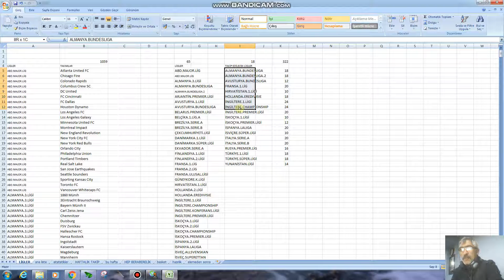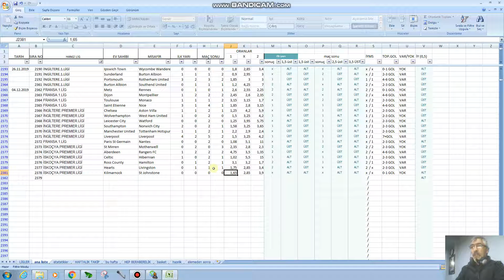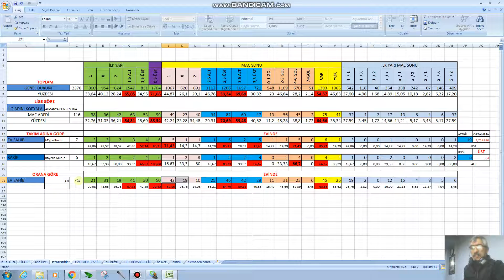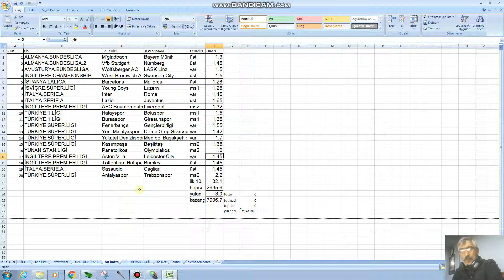iddaa tahmin proğramı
6-9 Aralık  2019 tarihleri maç tahminleri
ALMANYA.BUNDESLIGA M'gladbach Bayern Münih üst
ALMANYA.BUNDESLIGA.2 Vfb Stuttgart Nürnberg üst

AVUSTURYA.BUNDESLIGA Wolfsberger AC LASK Linz var

İNGİLTERE.CHAMPIONSHIP West Bromwich Albion Swansea City üst

İSPANYA.LALIGA Barcelona Mallorca üst

İSVİÇRE.SÜPER.LİGİ Young Boys Luzern ms1

İTALYA.SERIE.A Inter Roma var

İTALYA.SERIE.A Lazio Juventus üst

İNGİLTERE.PREMIER.LİGİ AFC Bournemouth Liverpool ms2

TÜRKİYE.1.LİGİ Hatayspor Boluspor ms1

TÜRKİYE.1.LİGİ Bursaspor Giresunspor ms1

TÜRKİYE.SÜPER.LİGİ Fenerbahçe Gençlerbirliği var

TÜRKİYE.SÜPER.LİGİ Yeni Malatyaspor Demir Grup Sivasspor var

TÜRKİYE.SÜPER.LİGİ Yukatel Denizlispor Medipol Başakşehir var

TÜRKİYE.SÜPER.LİGİ Kasımpaşa Beşiktaş ms2

YUNANİSTAN.LİGİ Panetolikos Olympiakos ms2

İNGİLTERE.PREMIER.LİGİ Aston Villa Leicester City var

İNGİLTERE.PREMIER.LİGİ Tottenham Hotspur Burnley üst

İTALYA.SERIE.A Sassuolo Cagliari üst

TÜRKİYE.SÜPER.LİGİ Antalyaspor Trabzonspor ms2